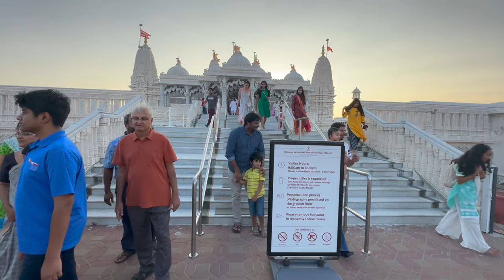నాలుగేళ్లు అయిపోతున్న ఇది మాత్రం మారలేదు | ఇంత దగ్గర్లో ఉంది కూడా వెళ్ళలేపోయాము | DAILY MAKEUP| RADI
Outfit deatils :
mythri_designs_llc